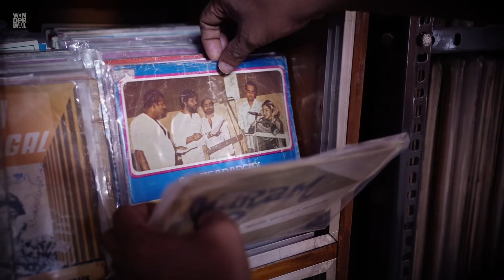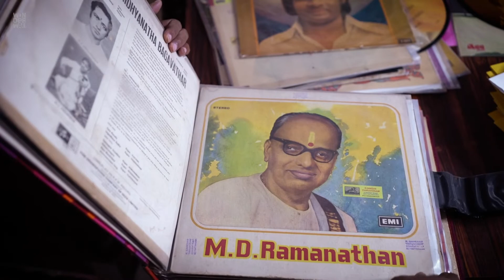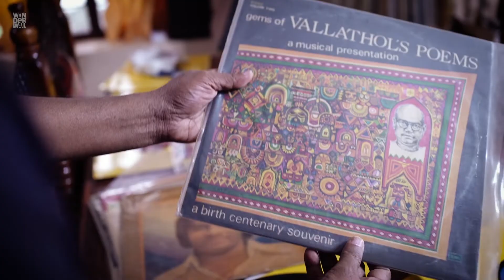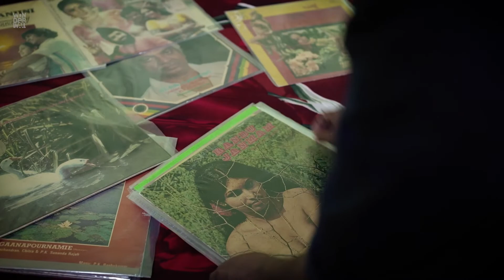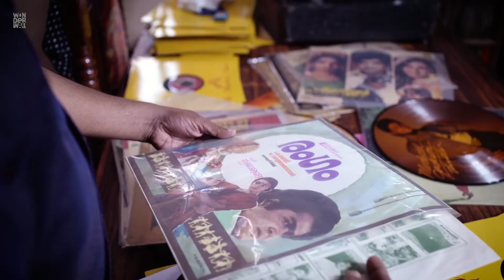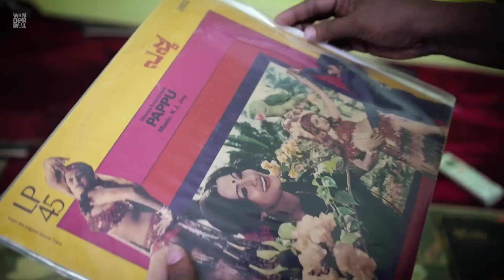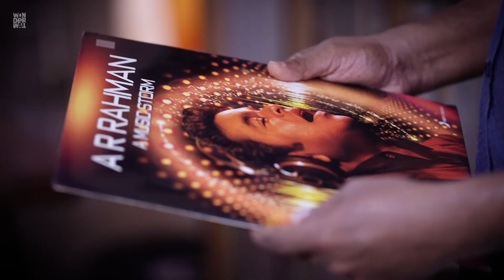Ganesan R | Tales ‘n Tunes | Ep 06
Artiste: Ganesan R
Direction: Jibin Babu
Camera: Jerry Mathew
Assistant: Sabari S Nath
Edit, Graphics & DI: Arun Kailas